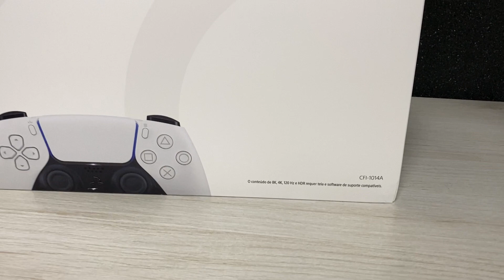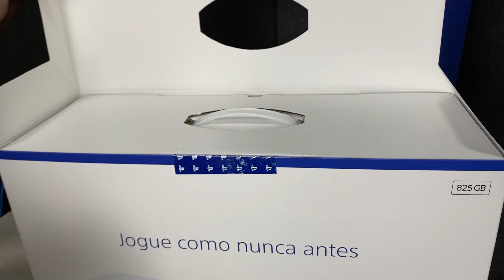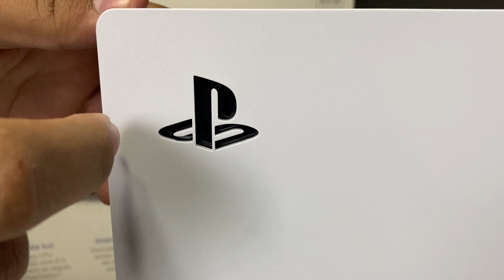PLAYSTATION 5 | UNBOXING E PRIMEIRAS IMPRESSÕES DO PS5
🛒 ONDE COMPRAR COM SEGURANÇA👇

AMAZON
Com leitor (Modelo novo)
Com leitor (+ Horizon Forbidden West)
Digital (+ Horizon Forbidden West)
Com leitor (+ God of War Ragnarök)
Digital (+ God of War Ragnarök)
Com leitor (+ FIFA 23)
Digital (+ FIFA 23)

Com leitor

Controle Dualsense
Midnight Black
Cosmic Red
Nova Pink
Galactic Purple
Edição limitada God of War Ragnarok

Base De Carregamento PS5
Controles PS5
Pulse 3D
Jogos de PS5
God of War Ragnarök
Câmera PS5
Controle de Mídia ps5
LG OLED C1